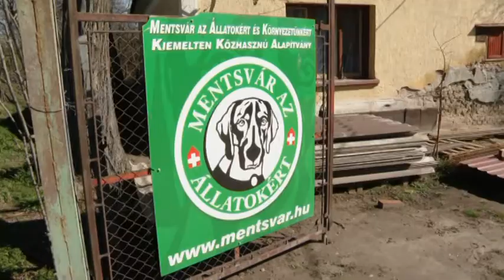Medveczky Ilona kutyát fogadott örökbe